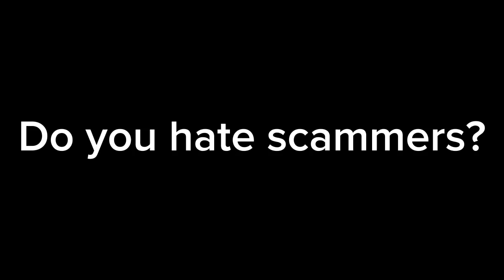Question for everyone #21